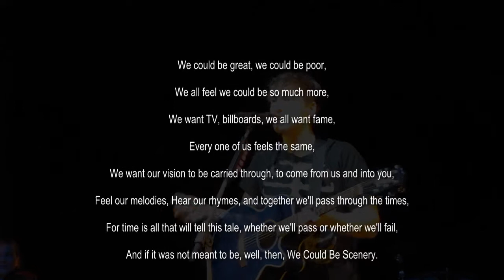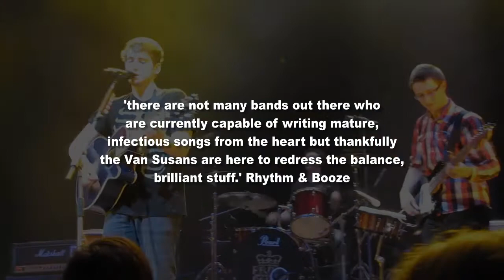Beatnik Geek Records introducing Van Susans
Live performance of 'Glow'
at the INDIGO2 on the16/04/2011